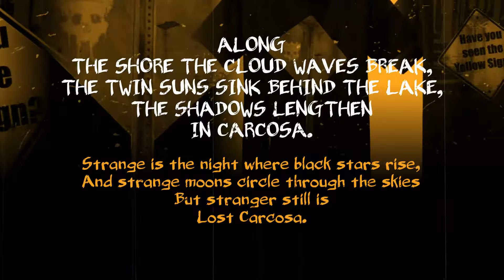The Yellow Sign Tee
Strange is the night where black stars rise,
and strange moons circle through the skies,
but stranger still is
lost Carcosa.
~ Robert W. Chambers, The King in Yellow and Other Horror Stories

This unisex cotton t-shirt from Gildan is adorned with one of our exclusive designs: a typical street sign from where black stars hang in the heavens; where the shadows of men’s thoughts lengthen in the afternoon when the twin suns sink into the lake of Hali.

Available with short or long sleeves. Size range small to 5XL.

Fabric Content: 100% Cotton Jersey